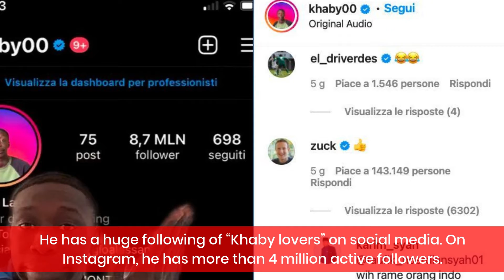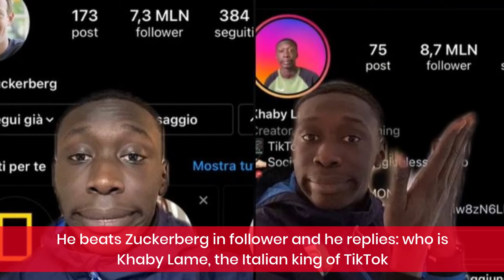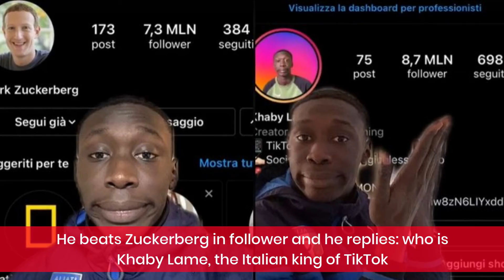Khaby Lame(Viral Meme Guy) Lifestyle, Biography, Age, Family, Girlfriend, Career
Khaby Lame is a social media influencer & content creator. He has become very famous about his TikTok videos. His reacting style to the video is quite unique and comical.

Some Interesting Facts About Khaby Lame:

He is an italian Tik-Tok Star, Gamer, Content creator & Social Media influencer by Profession.
he was born in Senegal, West Africa but later moved to Italy to complete his studies.
He does not smoke & drinks.
He has a huge fan following on social media platforms like:- twitter & Instagram.
He has more than 25 Million active followers on His Tik-Tok Account.

His Tik-Tok video started appearing in the public eye in March 2020, after which his fan following increased & by march 2021 he became popular on TikTok.
Khaby Lame is managed by the social media manager Riggio Alessandro.
He is a huge fan of LeBron James (NBA Basketball layer)

Viral Buzz is your daily dose of the big, viral and relevant news in a few minutes.

Hang out with us here